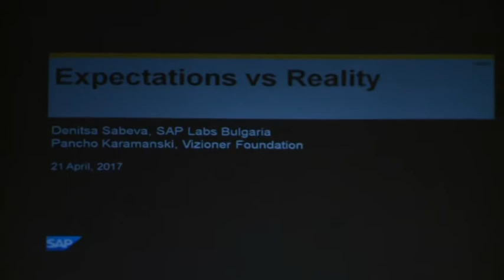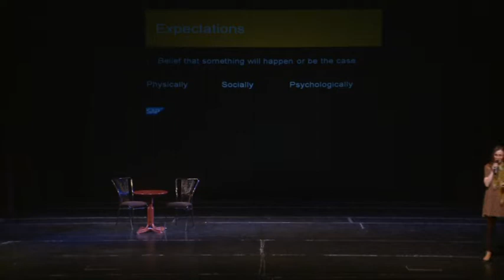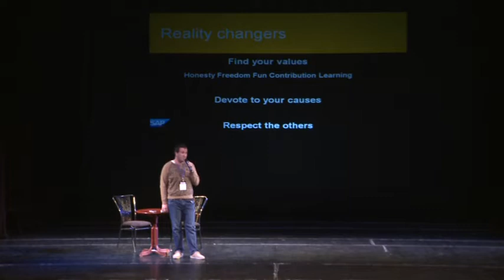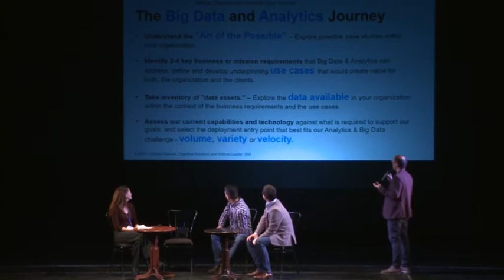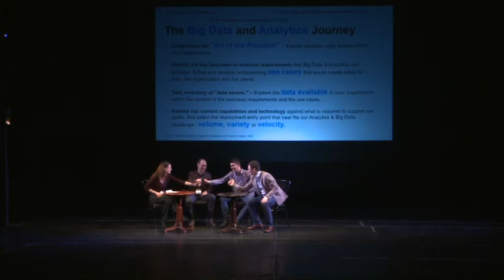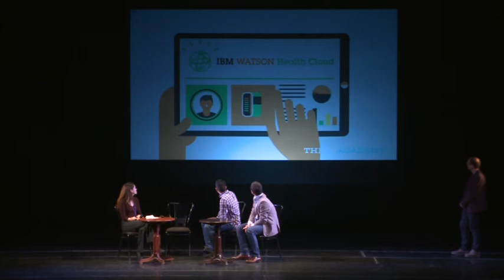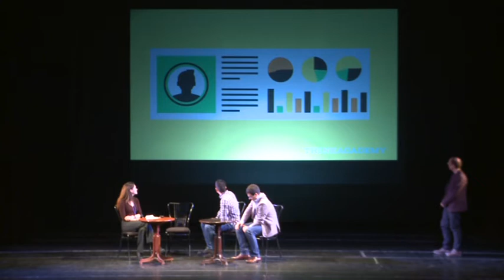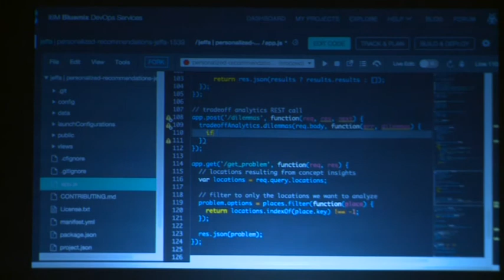INAT Summit 2017 with Denitsa, Pancho, Hila, Tugce, Norbert, Sharon, William, Ivan, Jovan, Helen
On April 21, 2017 INAT Summit audience enjoyed learning with renowned panel speakers from 10 countries of the world and three continents. INAT Summit becomes one of the most transformational IT conferences in Belgrade and the region.

00:00 Expectation vs. Reality
Denitsa Sabeva, SAP Labs, Senior Quality Assurance Engineer, Bulgaria
Pancho Karamanski, Co-founder Vizioner Foundation, Bulgaria

25:48 Cities as Innovation Hubs: People and Funds to Invest in
Hila Oren, CEO of The Tel Aviv Foundation, Israel
Tugce Ergul, Angel Labs, The US/ Turkey
Norbert Kunz, CEO of Social Impact gGmbH, Germany
Moderator: Sharon Landes Fischer, Head of Strategy at Tel Aviv Global & Tourism

1:18:56 Wearing Your Data and Wearing Your Heart in Business
William Carbone, IBM, Cognitive Solutions and Watson Leader; Italy, Slovakia
Ivan Gligorijević, PhD, CEO of mBrainTrain, Serbia
Jovan Simić, EXIT Foundation, Serbia
Moderator: Helen Martinot, Founder and President of Citizen’s Awakening Hungary